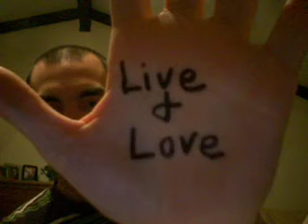Re: One World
my response to One Word